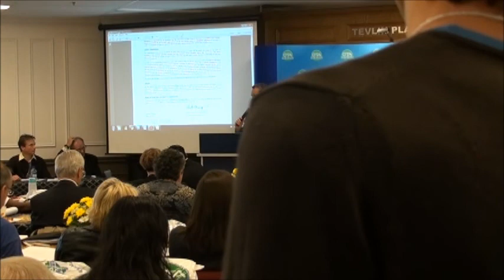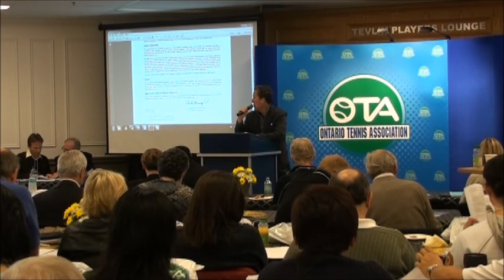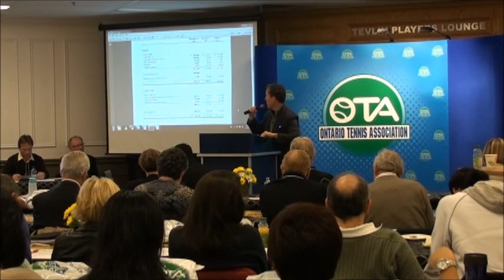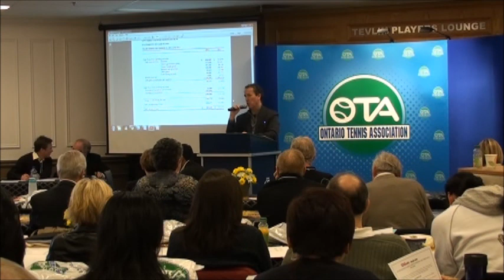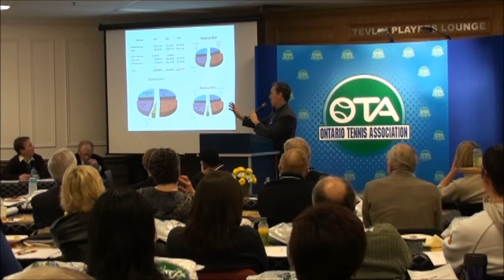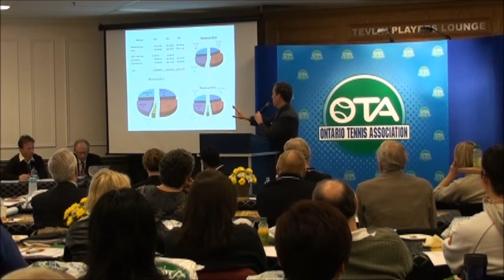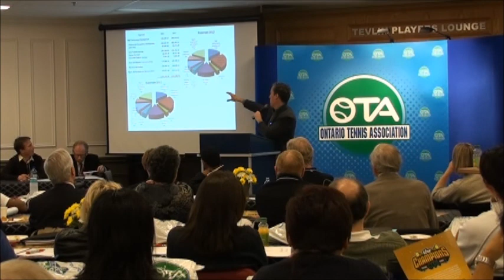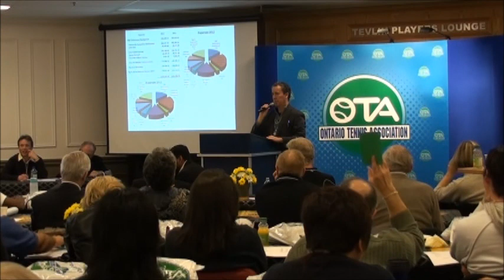OTA 2012 AGM Part 1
Review the Ontario Tennis Association's 2012 AGM held April 13, 2013 at Rexall Centre in Toronto - Part 1 of 2